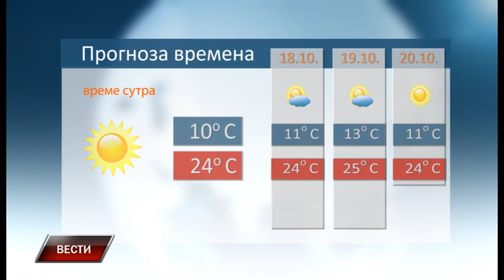Vesti 16 10 2017